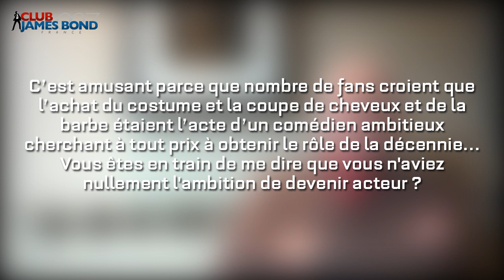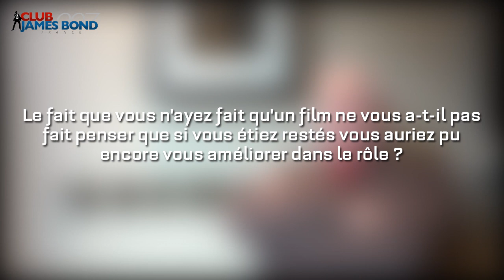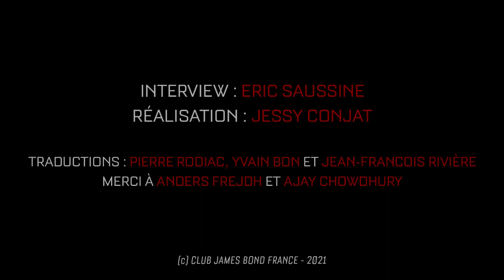007 questions à GEORGE LAZENBY (James Bond dans AU SERVICE SECRET DE SA MAJESTÉ) INTERVIEW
​Le Club James Bond France est la plus ancienne et la plus active des associations sur 007 dans le monde. Il est premier par son activité éditoriale, avec chaque année 3 magazines plongeant en profondeur dans l’univers James Bond (Le Bond) et 1 hors-série (Archives 007). Le Club propose aussi à ses membres des rencontres 100 % bondiennes : invités prestigieux, avant-premières ou projections de films, festivals, rencontres avec les acteurs et créateurs de la saga, ou encore visite des lieux du tournage… Enfin, le Club propose une encyclopédie bondienne en ligne, entièrement libre, enrichie en permanence de documents et de ses propres productions.